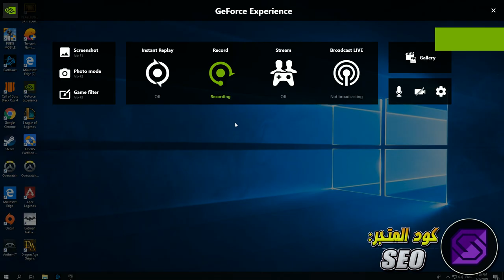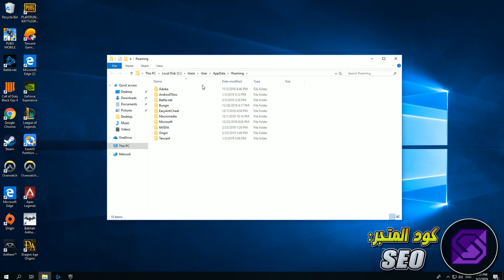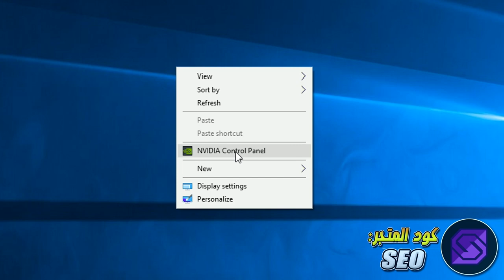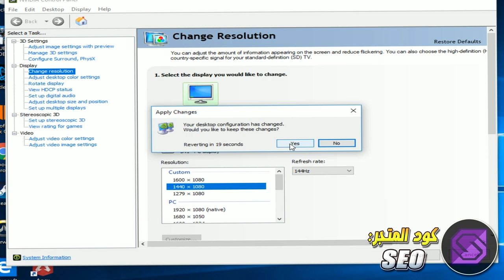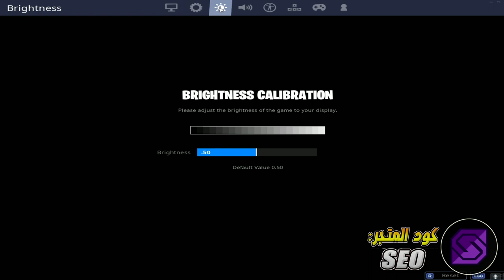فورت نايت | كيف تمط أو تعرض الشاشة ( السترتش! ) وايش الفايدة؟ - بطاقات نفيديا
السترتش! أو مط الشاشة ! ايش هو؟ وايش فايدته ؟ وليش كثير لاعبين بدأوا يستخدموه؟
وأخيراَ ايش تأثيره فاللعب وعلى جهازك ( كله في هذا المقطع )

عشان تسوي الستريتش لازم يكون معك بطاقة نفيديا بالنسبة لهالشرح
- اكتب %appdata% فالزاوية اليسار فالبحث في كمبيوترك
- اختار Appdata
- اختار Local
- اختار Fortnite Game
- اختار Saved
- اختار config
- دور على ملف GameUserSettings واضغط عليه بزر الماوس اليمين واختار Edit
- رح يطلعلك ملف مذكرة ودور على عرض وطول الشاشة وغيرهم مثل ما تريد واحفظ تغييراتك

- ارجع لسطح المكتب واضغط زر الماوس اليمين واختار Nividia control panel
- تأكد انك في قسم Change resolution واختار Customize
- اضغط على Create custom resolution  واختار العرض والطول مثل ما حطيته في ملفات اللعبة
-أكد اختياراتك ومبروك عليك السترتش

مقطع للي يريد يسوي ستريتش وما عنده بطاقة نفيديا:
لسا مالقيت واحد ضبط معي ولو حد عنده طريقة خبروني

الريزولوشن الي انا أستخدمه :
1600x1080
وهو شي مرة خفيف بالنسبة للسترتيش لأن ما أريد أخرب الجرافيك لأان كثير من الي يتابعوني ما يحبوا المط الزايد

ريزولوشن أقترحه لكم:
1279x1080
1440x1080

لا تنسوا كود المتجر!

كود متجر القناة ( لو حاب تدعمني ) - - :
SEO